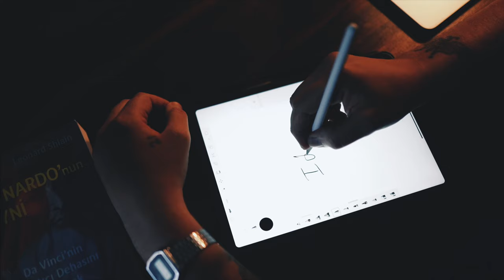HOW TO CREATE A BRAND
CUSTOM DEVELOPMENT

As The Kitchen Project, we continue to convey our experience to you. We know our customers’ needs and
 provide them with customized production and services. We not only meet your industrial needs, but also
provide you with all the services required for a business, saving you both time and money. While you are
 thinking about your dreams, we continue to work for you and make your dreams come true. We can design your logo. We carry out
 the design steps for you, on behalf of you, for disposable logo printed products, package boxes, service boxes, napkins and wet
wipes and all other service products you need, and we also print them for you..

CREATING CORPORATE IDENTITY

The sine qua non of a business is its corporate identity. Permanent solutions that your business will have
through institutionalization will always contribute to you and your solution processes. Thanks to your
corporate identity, you have a much more professional stance against your competitors in the market. In
today’s world, where the competitive environment is intense, businesses must pay attention to everything.
If you want to move your business to a much better location than you are, remember that you should pay
attention to your corporate identities, which include many things from your information to logo to contact
information. Your business must have an identity designed to demonstrate its quality and reflect its trust.
Corporate identity is the identity of your business. All information about your corporation is available on it.
It increases corporate quality and enables creating image and strengthening the existing image.

DESIGN PROCESS

Just tell us your dream, that’s enough! Let us present the products you designed in your dreams and you
decide what you want and what you don’t want. Thanks to these designs, the promotion of a brand,
product, institution or organization on its own will become so high quality. Creativity is the most important
step in the process. Let’s think about your products and complete the first step together to realize your
dreams.

PRINTING PROCESS

Printing products mean that specially prepared designs are applied on materials such as paper,
plastic or metal. After deciding on your products and designs, as a final step, your products go to print.
As The Kitchen Project, we aim to take the biggest burden on you by providing
all these services together with our team.